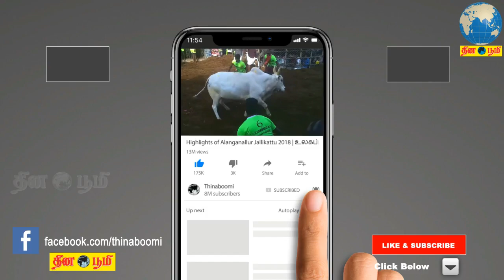நடிகர் ராகவா லாரன்ஸ் முதலமைச்சர் பழனிசாமியுடன் சந்திப்பு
Actor Raghava Lawrence meets with Chief Minister Palanisamy